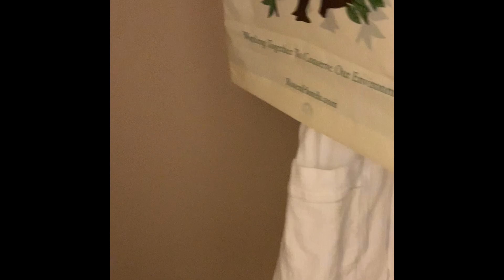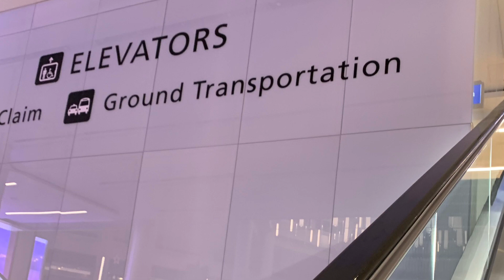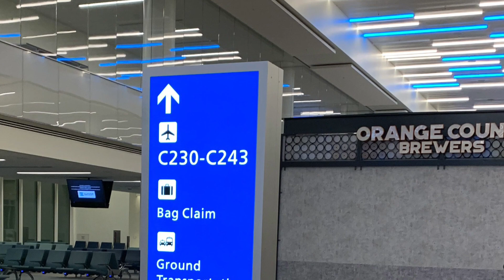Toronto to Orlando